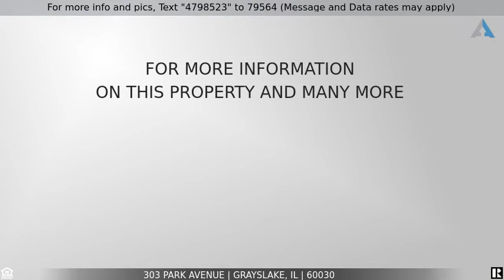Priced at $399,900 - 303 Park Avenue, Grayslake, IL 60030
Don't miss your chance to own a piece of Grayslake History. This 4 bedroom, 3 bathroom home owned by Grayslake's first doctor (hence the two front doors-- one for his patients and one for the family) is a wonderful example of the Victorian era home in Grayslake's Heritage area. The main floor features maple flooring, tall ceilings, and gorgeous windows with stain glass inserts. Wonderful living room and dining room with beautiful lights and oversized windows. First floor den with original French doors opens to bedroom/office with built in shelves, walk in closet, and attached full bath. Could be a perfect in-law suite with private entrance and full bath with walk in shower.  Large and updated kitchen has central island, Corian counters, and maple cabinets. Tons of storage and walk in pantry! Enjoy dinner al fresco on your deck right off the kitchen. Another mud room off the attached 2 car garage. Upstairs, there's three bedrooms all freshly painted with new carpet. 2 full bathrooms upstairs! Primary suite has custom whirlpool bath & walk in closet.  Architect owner meticulously rebuilt and remodeled the home to include mechanical features, electric, windows, siding, roof, garage, HVAC, kitchen & baths. You'll love the Victorian charm with the wrap around porch and double lot with mature trees. Additional two car detached garage perfect for a workshop. Enjoy all of downtown Grayslake's events right down the street!